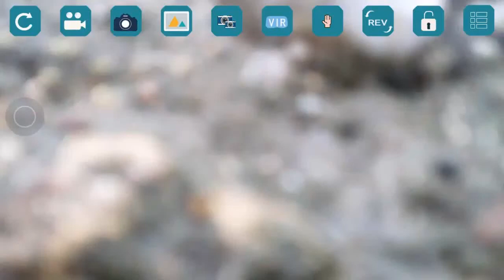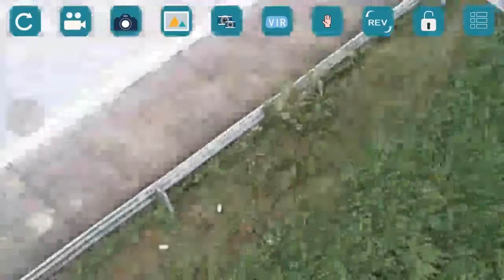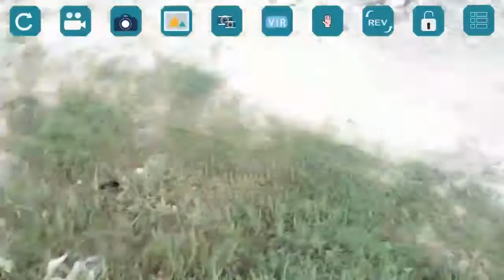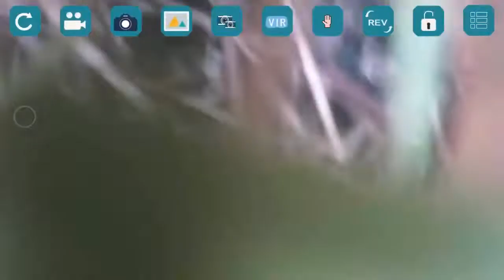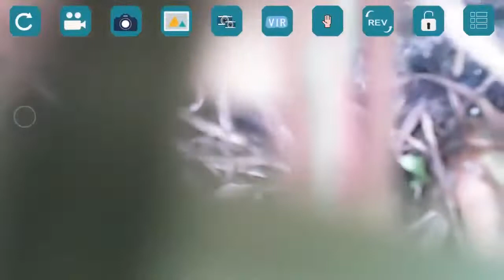Flying a toy drone Eachine E58 over a highway - Almost hit the power line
It's not that cool. The video is bad. Camera is cheap. Haha.. because it's just a toy drone.